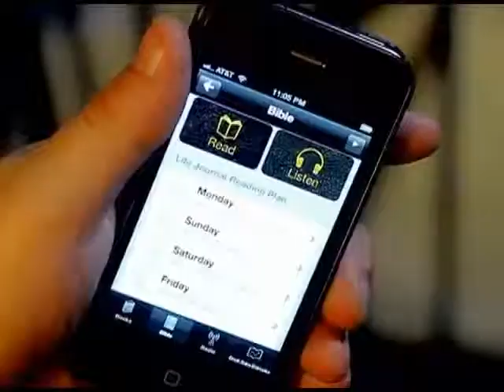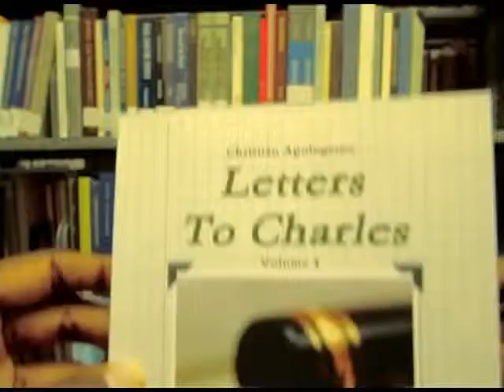"Book Your Call" Instant Publishing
"Book Your Call" is a revolutionary new service from GGIS Publishing that allows users to speak their book into existence! "Book Your Call" is not a transcription service. We use live writers to create your book.

Simply speak your book concept and content and GGIS Publishing will convert it into a chapters for your book. If you like our sample, you can create as many 3 minute chapters you want. GGIS will edit your book, create cover, and publish your book. You keep the royalties.

"BOOK YOUR CALL" IS ALSO GREAT FOR:
1. Ghostwriting
2. Academic Papers and Works
3. Research Information
4. Blog Articles
5. E-Book Creation